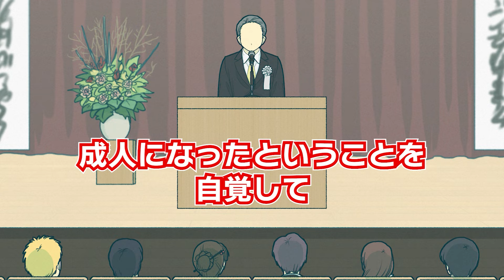くつずれデイズ総集編【Vol.9】【作業用】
当チャンネルのアニメコントまとめ、その9です。

↓この機会に、音声コント時代のまとめも是非！

イラストは友人に頼みました！